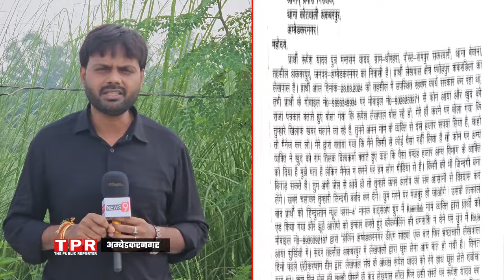Ambedkar Nagar | लेखपाल को क्यों मिली जान से मारने की धमकी, टेलीफोन पर सुनिए पूरी कहानी!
Welcome to the public reporter you tube Channel. the public reporter channel is all about Latest News, politics news, entertainment news, sports news, social media news, movie reviews, opinion news and more.Stay tuned for all the trending news in Hindi, exclusive videos and celebrity interviews.

आवश्यक सूचना -

प्रिय दर्शकों, आप सबको बताते हुए यह ख़ुशी हो रही है कि अब आपकी हर क्षेत्र से जुडी और चुनाव कि कवरेज़ से जुडी हर खबर आपको यहाँ देखने को मिलेगी | बच्चे, जवान, बूढ़े, लड़कियां और लड़कों के अन्दर छुपी प्रतिभा को हम दिखाने का काम करेंगे | अगर आपके क्षेत्र में ऐसी कोई खबर हो तो कृपया दिए गए इस नंबर पर सम्पर्क करें | और इस चैनल को आप लोग सब्सक्राइब कर के हमारा सहयोग करें || धन्यबाद ||

Partner channel : News 9 Network